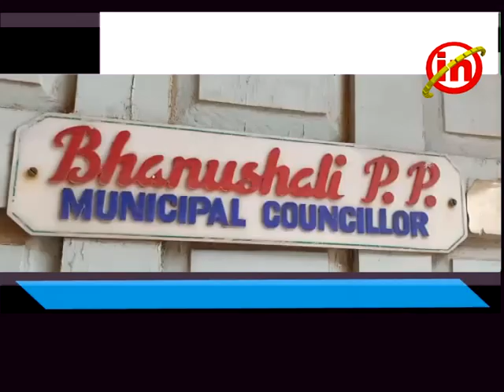વલસાડ - ભાજપના નગર સેવક પ્રવિણ કચ્છીએ અર્ધમુંડન કરાવી વિરોધ પ્રદર્શન કર્યુ